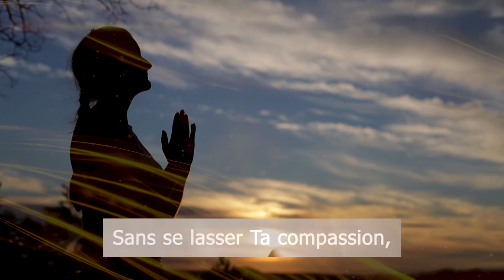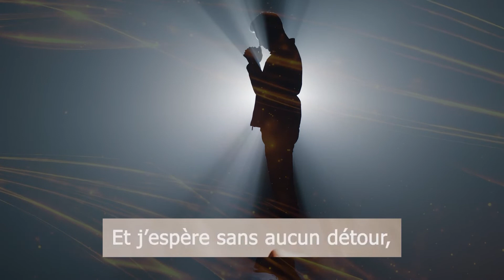Jour 70 – Lundi 11 avril 2022 – Un Dieu miséricordieux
Cliquez sur le lien ci-dessous pour écouter Jour 70 100 jours de prière

Heureux les miséricordieux, car ils obtiendront miséricorde. Matthieu 5:7

Par nature, l’homme a un cœur froid, indifférent, ombrageux. Lorsqu’il manifeste un esprit de pitié ou de pardon, il ne le fait pas de lui-même, mais seulement sous l’influence de l’Esprit de Dieu. « Nous l’aimons, parce qu’il nous a aimés le premier. » 1 Jean 4:19. {HCQ 26.3}

Dieu est la source de toute miséricorde. Il s’appelle « miséricordieux et compatissant ». Exode 34:6. Il ne nous traite pas selon nos péchés ; il ne nous demande pas d’être dignes de son amour, mais il nous comble de ses largesses pour que nous le devenions. Dieu n’est pas vindicatif ; il ne cherche pas à punir, mais à sauver. {HCQ 26.4}

Les miséricordieux sont ceux qui ont compassion des pauvres, des affligés et des opprimés. Job déclare : « Car je sauvais le pauvre qui implorait du secours, et l’orphelin qui manquait d’appui. La bénédiction du malheureux venait sur moi ; je remplissais de joie le cœur de la veuve. Je me revêtais de la justice et je lui servais de vêtement, j’avais ma droiture pour manteau et pour turban. J’étais l’œil de l’aveugle et le pied du boiteux. J’étais le père des misérables, j’examinais la cause de l’inconnu. » Job 29:12-16. {HCQ 27.1}

Quiconque a consacré sa vie à Dieu pour le salut de ses semblables est intimement uni à celui qui dispose de toutes les richesses de l’univers. Sa vie est liée à celle de Dieu par d’immuables promesses. Le Seigneur ne lui manquera pas à l’heure de la souffrance et de la détresse. « Et mon Dieu pourvoira à tous vos besoins selon sa richesse, avec gloire, en Jésus-Christ. » Philippiens 4:19. Aussi, lors de la lutte finale, les miséricordieux trouveront-ils un refuge dans la miséricorde du Sauveur compatissant et seront-ils reçus dans les demeures éternelles. {HCQ 27.4}

Questions au cœur : Permettez-vous à Dieu de prendre le cœur froid, obscur et sans amour, et de le remplacer par un cœur plein de miséricorde et de pardon sous l’influence du Saint-Esprit ? N’oubliez pas que Dieu est la source de toute miséricorde. Permettez-vous à Dieu de déverser son amour sur vous afin que vous deveniez digne de lui ? Êtes-vous miséricordieux – manifestant de la bonté envers les pauvres, les souffrants et les opprimés ? Lorsque vous donnez votre vie à Dieu en le servant, il vous associera à lui avec toutes les ressources de l’univers qui sont à ses ordres.

1. Priez pour que Dieu unisse votre cœur au sien afin de devenir la personne miséricordieuse qu’il est.
2. Priez pour que vous soyez guéri spirituellement du péché, de l’égoïsme et de l’orgueil et que vous deveniez une personne compatissante et aimante.
3. Priez pour que les membres de l’église au Venezuela comprennent que l’église adventiste du septième jour est un mouvement prophétique avec un message prophétique, auquel le ciel a confié une mission prophétique très spéciale, et que le moment est venu de briller pour la gloire de Dieu.
4. Priez pour les radios mondiales adventistes qui se trouvent dans la division interaméricaine.